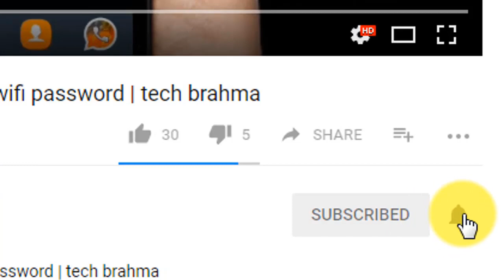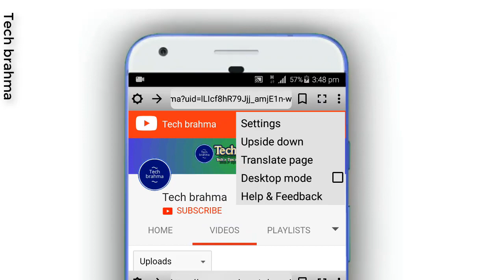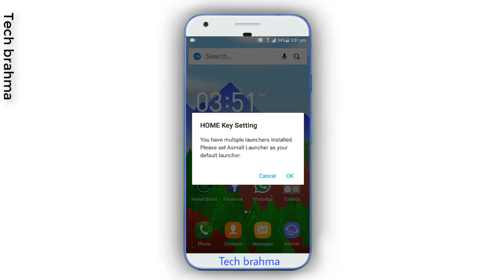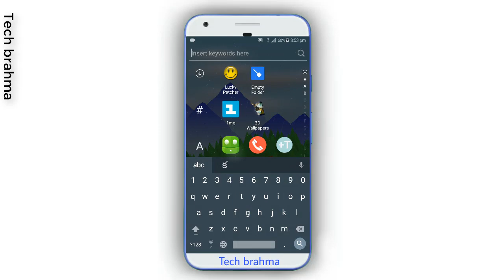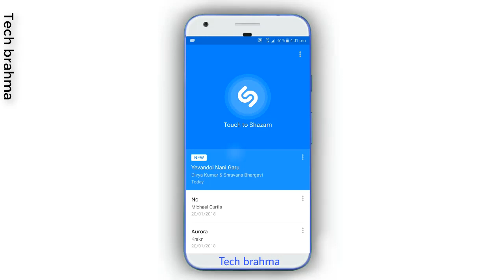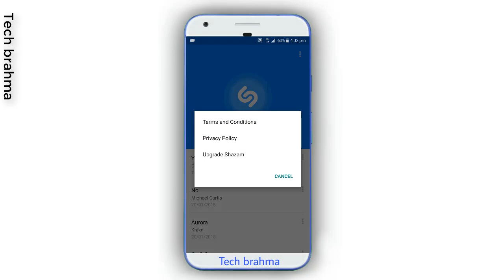Top 5 Android Apps Under 1 MB | Best Android Apps 2018 In Telugu | Tech brahma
Download apps from here;

NOTE;-- All The Images/Pictures Shown In The Video Belongs To The Respected Oweners & Not to Me. I Am Not The Owener Of Any Pictures Showed In The Videos.